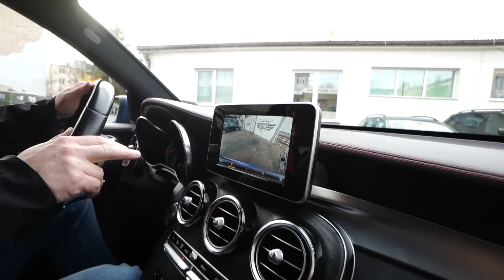ODDAJĘ MERCEDESA CHOCIAŻ NIE JESTEM BEZDOMNY, TELEFON DO ZDOBYWCY GOLFA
Filmik z odbioru mercedesa i telefon do zdobywcy golfa II
P.S.
Niech mercedesik służy!

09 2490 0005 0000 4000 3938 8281